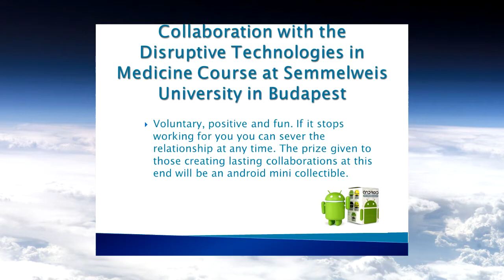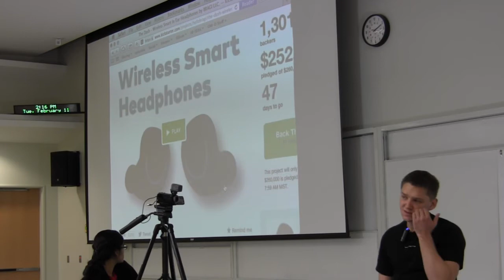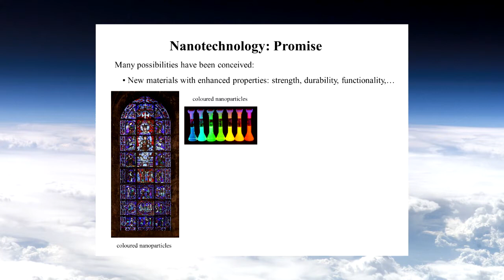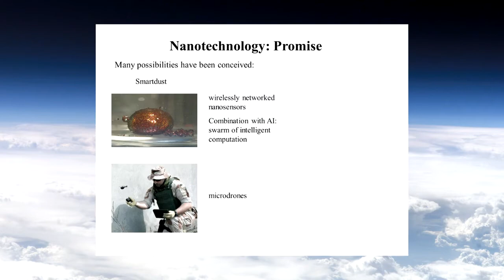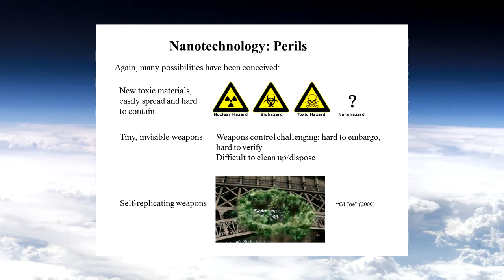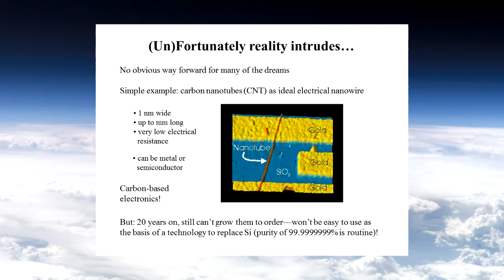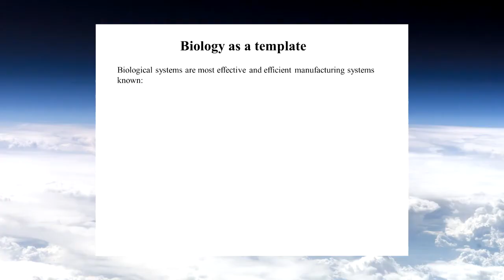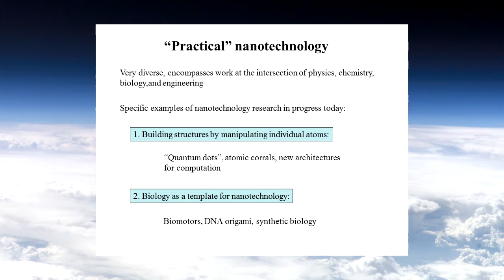Ross Lockwood Promise and Perils of Nanotech Part I Winter 2014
In the introductory first 8 minutes of the video Dr. Kim Solez describes the unique collaboration with Semmelweis University Medical School in Budapest Hungary which just began today. Students in the Disruptive Technologies in Medicine course there directed by Dr. Bertalan Meskó are collaborating with students from the Technology and Future of Medicine course at the University of Alberta in a unique partnership the full impact and dimensions of which are yet to be determined! At 00:07:57 Ross Lockwood's lecture begins "The Promise and Perils of Nanotechnology Part I" .